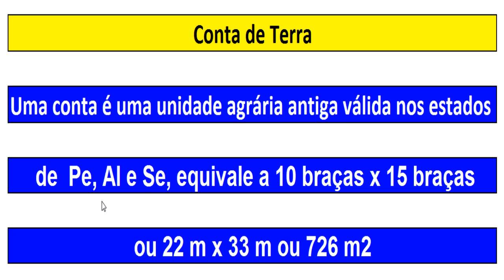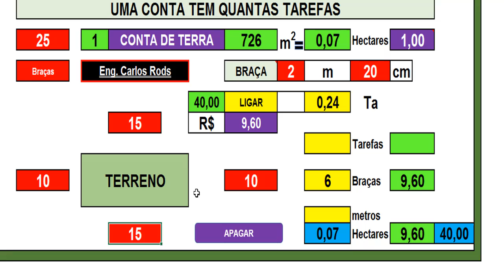UMA CONTA TEM QUANTAS TAREFAS | Eng. CarlosRods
Neste vídeo, vou falar uma conta tem quantas tarefas, tem muitas razões para as pessoas aprenderem uma conta tem quantas tarefas, seja por curiosidade ou até mesmo por necessidade, onde um dia pode vim a vender ou comprar terras.
Uma conta tem quantas tarefas, vamos lá, primeiramente quero falar para vocês que uma conta é uma unidade agrária antiga válida nos estados de Pe, Al e Se, equivale a 10 braças x 15 braças, ou 22 m x 33 m ou 726 m2. UMA CONTA TEM QUANTAS TAREFAS | Eng. CarlosRods